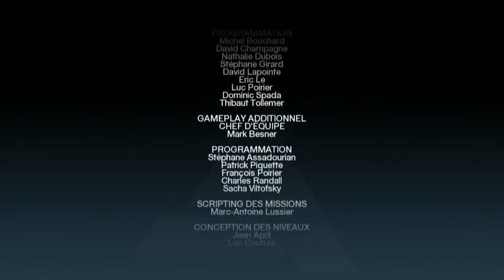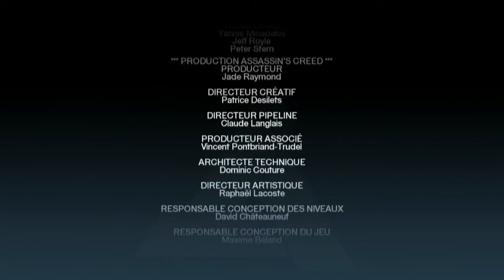Assassin's Creed - Episode 27 [FR]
Bonsoir et vous retrouvez ici baby Aplixo !!
Bienvenue sur Assassin's Creed une serie qui date maintenant mais qui je ne sais pas pourquoi n'était  plus disponible sur la chaîne. Retrouvez moi donc pour un voyage dans le passé de retour sur une de mes première série.